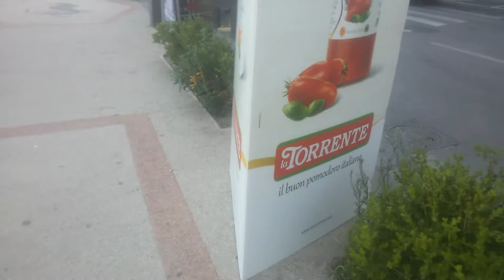Villa comunale di Castellammare di Stabia